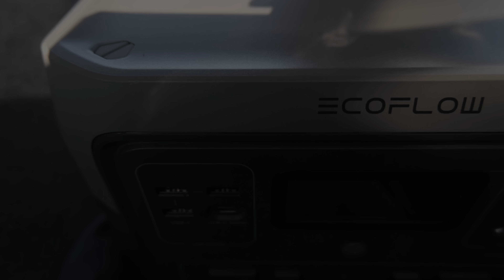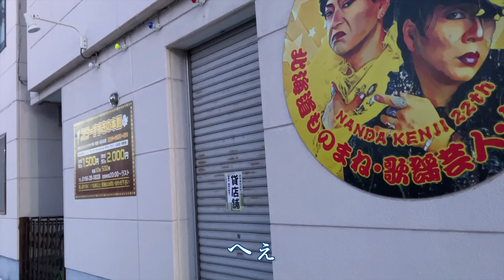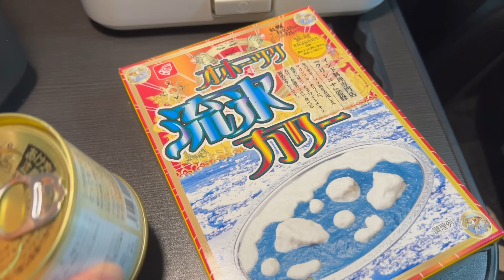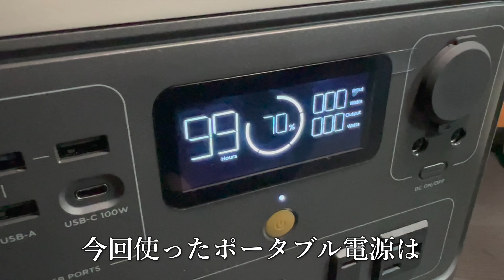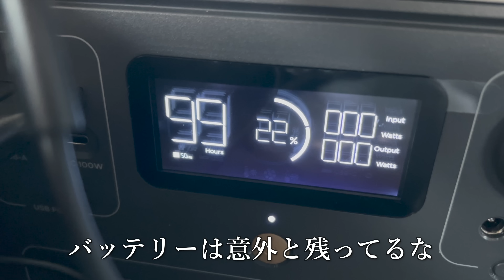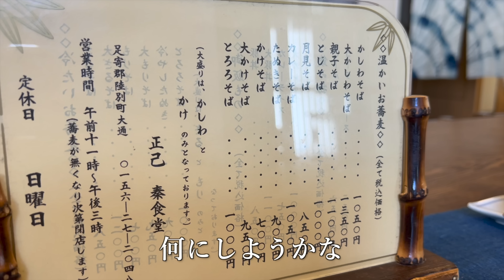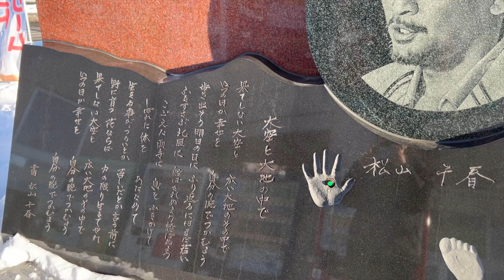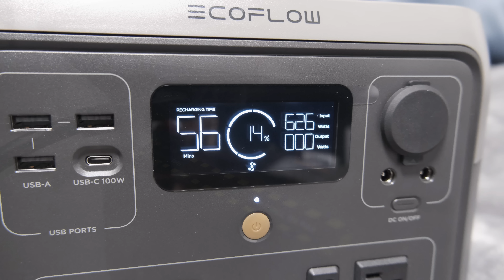陸別町で日本一の寒さを満喫する-25℃車中泊旅｜北海道ひとりドライブ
＼＼EcoFlowは3/1~3/11に最大40%OFFの節電応援キャンペーンを開催！／／
公式Amazon店セール会場（2/27~3/6）：
※3万円以上のお買い物に適用できます。

今回の北海道ドライブ旅は日本一寒い町、陸別町で車中泊。かなりの寒さが予想されるため、EcoFlow（エコフロー）社から借りたポータブル電源RIVER 2 Maxと太陽光で充電できるEcoFlow 160Wソーラーパネルも持参。まずは本別でご飯を食べ、陸別の中でも特に寒い場所と思われる関観測所へ。冷えた身体を温めるために日帰り入浴に行き、閉館日の天文台に行って星空をしばし眺める。夜は車内で青い流氷カレーと鹿缶を食べながらしばれる寒さを満喫。

動画はEcoFlow社とのタイアップ企画となっている。普段から使っているポータブル電源がEcoFlowだったのと、いわゆるレビュー動画じゃなくてもいいとのことで紹介させていただくこととなった。そのため内容はいつも通り行きたい場所へ行って旅を楽しんだだけでほぼ商品の説明をしていない。もし気になった方がいたら説明欄のリンクから確認していただきたい。

OP: You Might Learn to Fly / Solomon Elwes feat. Jonas Molinder
ED: The Sun Will Shine / The Eastern Plain

▼ 乗っている車や機材

🚗　ホンダ ヴェゼルハイブリッドXL（旧型・RU4）

北海道を旅するサカイとは、独り言をブツブツ言いながら北海道で車中泊・ドライブ・グルメなどを一人で楽しむ、写真が趣味の変わった独身中年男（動画投稿時48歳）を見るチャンネルです。

観光ガイドの動画ではありませんので詳細な情報は載せていないのですが、綺麗な風景や美味しそうな食べ物を見て「ここ行ってみたいな」と思っていただけたら、それはとても嬉しいです。

動画の更新は週1〜2回（土曜日または日曜確定）です。